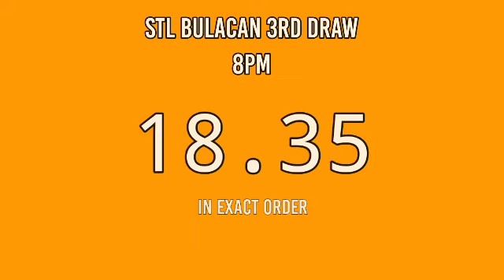3rd draw, STL BULACAN 8PM result today STL pares April 2, 2022 evening draw result